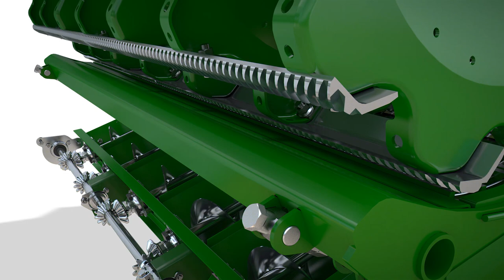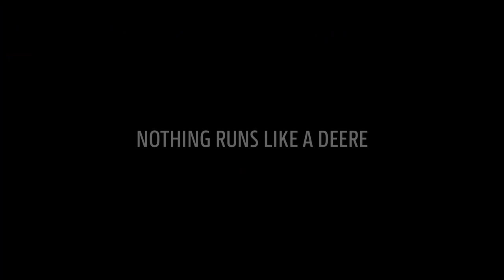John Deere T-Series combine Animation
The T-Series combines from John Deere increases your productivity and efficiency while giving you better grain and straw quality. The unique multi-drum threshing system with crop flow above the rear beater ensures a consistent crop flow and has the biggest active separation area. The patented Tangential Plus rear separator grate features 14% more openings in the separator grid for better separation effect.